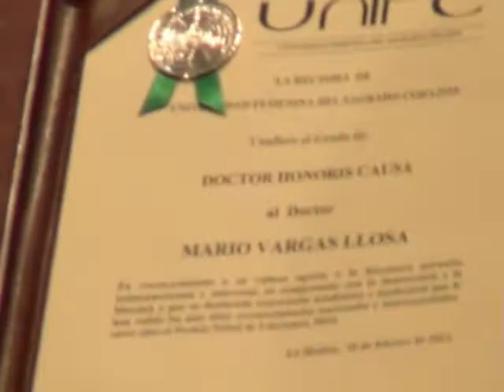UNIFÉ -DOCTOR HONORIS CAUSA DE MARIO VARGAS LLOSA 3/5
12-MARZO-2012.
Palabras del  Decano de la Facultad de Derecho, Dr. Ronald Cárdenas Krenz (2da. Parte) e
Imposición de Medalla al Dr. Mario Vargas Llosa por la Hna. Rectora de la UNIFÉ, Dra. Elga García Aste.